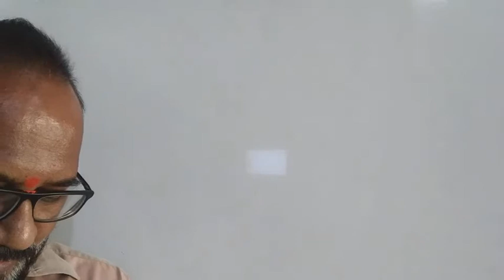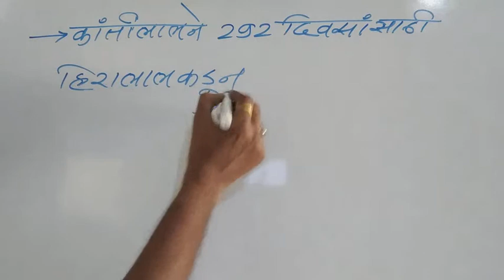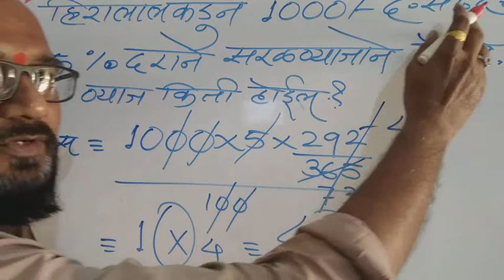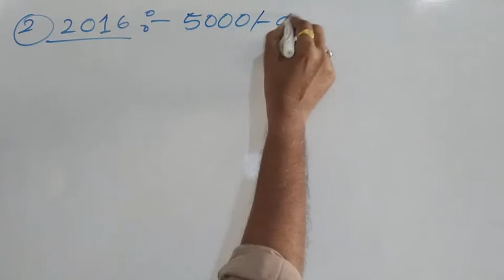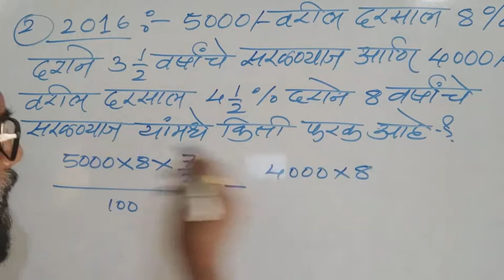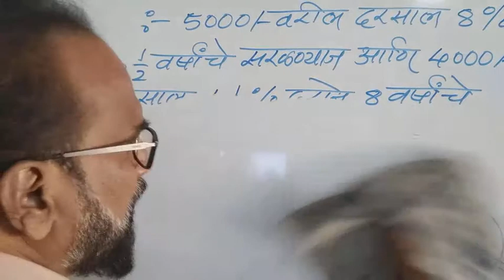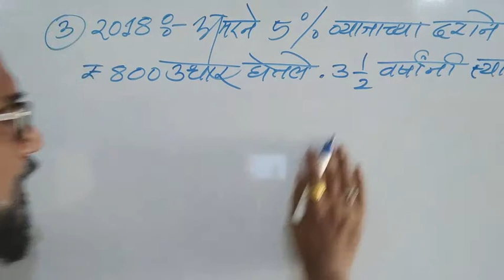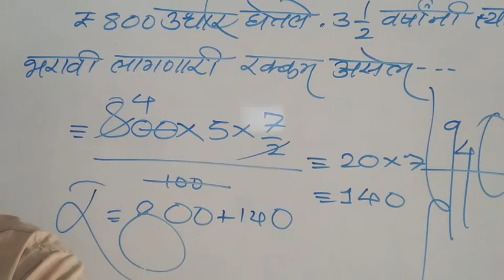Jawahar Navoday Vidyalay Pravesh pariksha Maharashtra l जवाहर नवोदय विद्यालय प्रवेश परीक्षा l